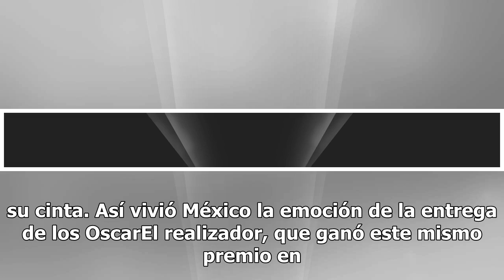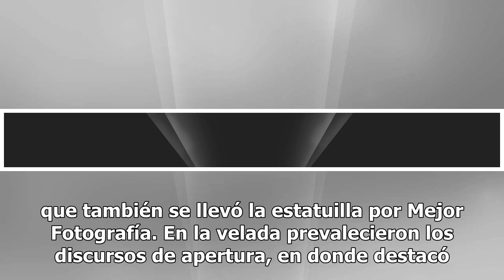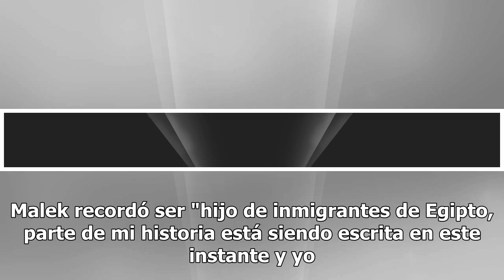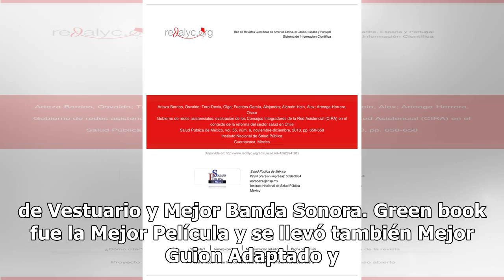México brilla en los Oscar, entrega marcada por la diversidad y la inclusión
Una noche llena de sorpresas y compuesta por discursos políticos y de inclusión fue la que se vivió durante la entrega 91 de los Oscar, donde Roma, dirigida por Alfonso Cuarón y producida por Netflix, hizo historia al ser la primera cinta mexicana en llevarse el premio a Mejor Película Extranjera. D...